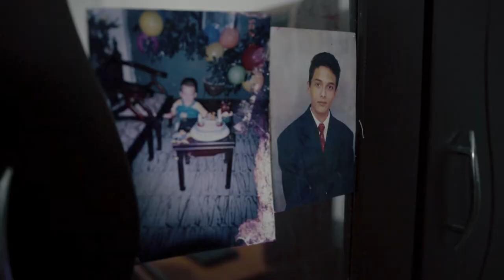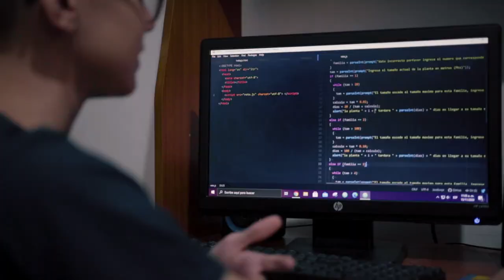"Cada clase de MisiónTIC 2022 es algo nuevo": Miguel Ángel Soto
Miguel Ángel Soto, reside en el municipio de Pradera en el Valle del Cauca. Tiene 16 años, le encanta aprender y disfruta los desafíos pues le ayudan a superarse. Con la programación desarrolla más sus estudios.